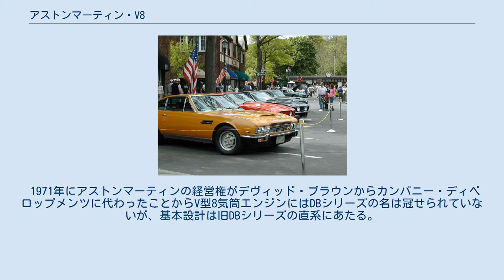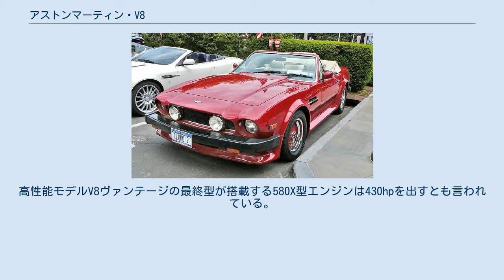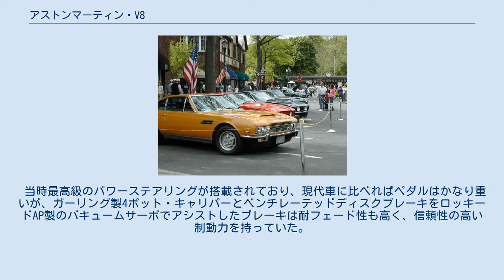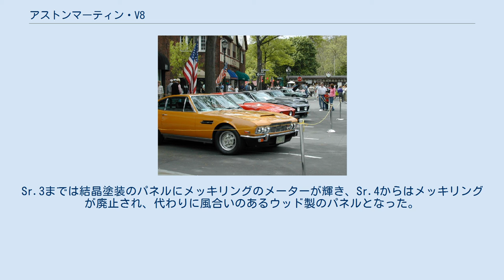アストンマーティン・V8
V8は、アストンマーティン・ラゴンダが1972年4月から1989年10月に製造したスポーツカーであり、Sr.1-Sr.5までのモデルが存在する。
主任技師マレックがアストンマーティン引退間際に全力をあげて設計したDBS V8の発展型モデル。
 前モデルの「DBS V8」と一目見て異なるのは、ヘッドライト部分を含めたノーズ部分のデザインである。
 1971年にアストンマーティンの経営権がデヴィッド・ブラウンからカンパニー・ディベロップメンツに代わったことからV型8気筒エンジンにはDBシリーズの名は冠せられていないが、基本設計は旧DBシリーズの直系にあたる。
 英国スポーツカー伝統のシューティングブレークも存在し、1977年からは高性能モデルのV8ヴァンテージも生産された。
このV8ヴァンテージは、0～60mph（約96km/h）加速でフェラーリ・デイトナを凌駕し、170mph（約274km/h）に達する最高速度で、「英国初のスーパーカー」と称賛された。
 007シリーズにおいては1987年公開の『007 リビング・デイライツ』にヴァンテージ・ヴォランテとサルーンが登場している。
 また、レッドのV8ヴァンテージが、ローワン・アトキンソン主演のスパイ・コメディ・アクション映画『ジョニー・イングリッシュ アナログの逆襲』（2018年）に、イギリスの諜報機関MI7から主人公に支給された車として登場する。
 エンジンは、その名の通り5,340ccの水冷90度V型8気筒エンジンを搭載。
V型8気筒エンジンにDOHCという当時としてはかなり贅沢な設計で、最高回転6,250rpmという高回転型エンジンに仕上げられている。
 初期型はボッシュ製の機械式燃料噴射装置であったが、排気ガス規制対応のため後期型はダウンドラフトツインチョークウェーバー製キャブレター4基に変更されている。
 305hp/5,200rpm。
0-400mは14.3秒、最高速度270km/h。
高性能モデルV8ヴァンテージの最終型が搭載する580X型エンジンは430hpを出すとも言われている。
 スーパーレジェッラ工法による、細い鋼管にアルミパネルを手作業で溶接したボディは、22層もの塗装が施されている。
大きなV型8気筒エンジンを収めたロングノーズと、古いイタリア車風のバックラインを持つが、ボディは大きめ。
車両重量1,800kg。
 クライスラー製トークフライト3速ATと、ZF製5速フルシンクロMTが同じ価格で用意されていた。
 当時最高級のパワーステアリングが搭載されており、現代車に比べればペダルはかなり重いが、ガーリング製4ポット・キャリパーとベンチレーテッドディスクブレーキをロッキードAP製のバキュームサーボでアシストしたブレーキは耐フェード性も高く、信頼性の高い制動力を持っていた。
 子牛5頭分のコノリーレザーによる。
パネルにはスミス製の6つのメーターとルーカス製のアンペアメーター（Sr.4からはボルトメーター）計7連がW型に配置されている。
Sr.3までは結晶塗装のパネルにメッキリングのメーターが輝き、Sr.4からはメッキリングが廃止され、代わりに風合いのあるウッド製のパネルとなった。
エア・コンディショナーも装備されていた。